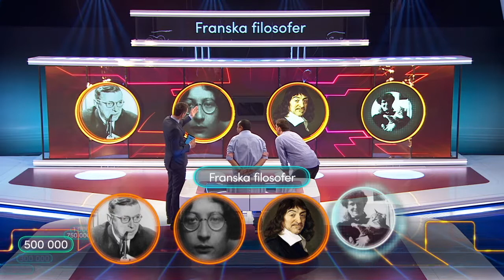Hade du klarat 500 000 kronors frågan? - En ska bort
Vi säger STORT GRATTIS till bästa kompisarna Ante och Martin som kammade hem en halv miljon kronor i enskabort i kväll! 👬 Vilka stjärnor! ⭐️